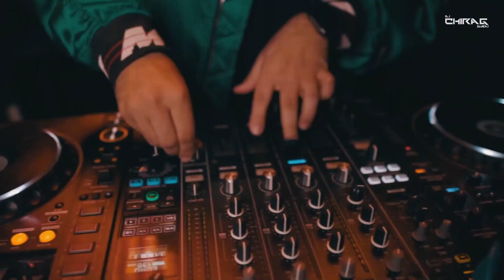Besharam Rang | Festival Mashup | DJ Chirag Dubai | Pathaan | Shah Rukh Khan | Deepika Padukone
Watch Out Besharam Rang (Festival Mashup) - DJ Chirag Dubai

Song: Besharam Rang (Festival Mashup)
Mashup By :  DJ Chirag Dubai